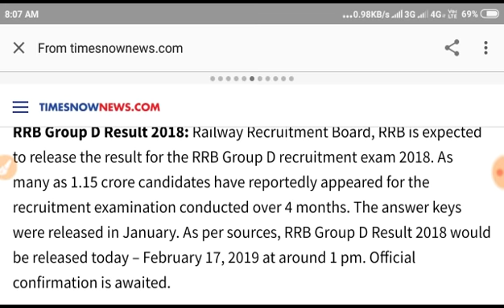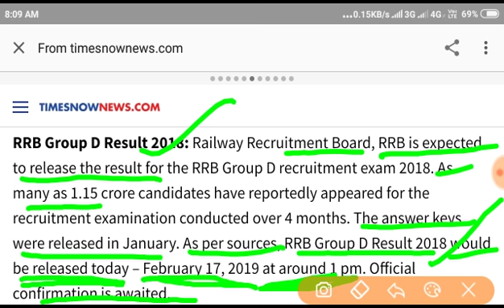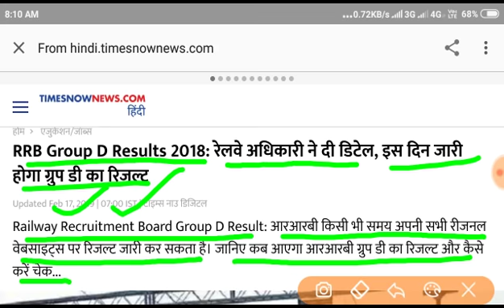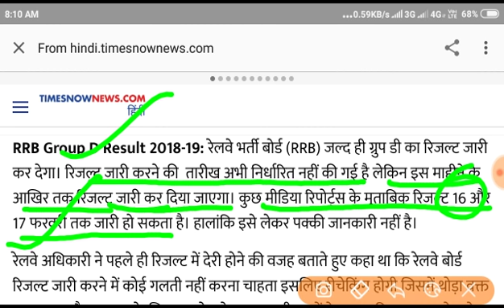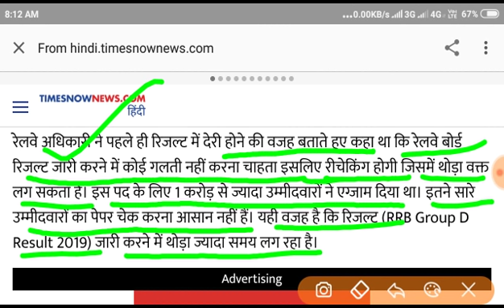Railway Group D Results 2018 !! Railway Group D Cutoff 2018 !! Railway Group D All Zone Cutoff 2019